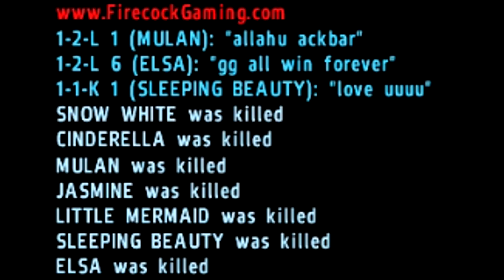Chernarus 1 Princess Rampage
Every once in a while, when the population on our server gets low
enough, we like to jump on another server and wreak havoc, just to
let the community know who their gods are. The catch is we give
ourselves just one server reset to get it done, which requires us to
be pretty efficient, pretty brutal, pretty flashy, and pretty princesses.

As such, all the footage in this video was recorded in the second
half of a Firecock Overpoch Server restart, so about 90 minutes of
actual gameplay.

Credit:
My gunner: THE Real Rob
Other BH pilot: [SLAG] Mojojojo
His gunner: [SLAG] Error

Props also to the [FI] guys, Gabriel, Dman, and anyone else I
forgot for gunning, spotting targets, shooting a dude out of a GPK
with a camel, cleaning up our messes on the ground, and helping
me to yell at all the exciting stuff.